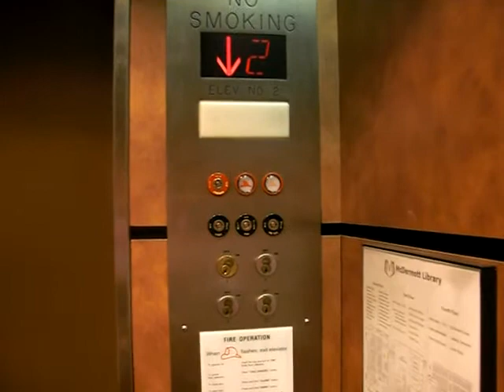Montgomery/Kone Elevator at McDermott Library (down)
From lobby to basement in McDermott Library at University of Texas at Dallas (Richardson, TX). Elevator to basement requires a key and its for cargo handling only but the elevator can be called from the basement. Student go to basement by stairways in the lobby.